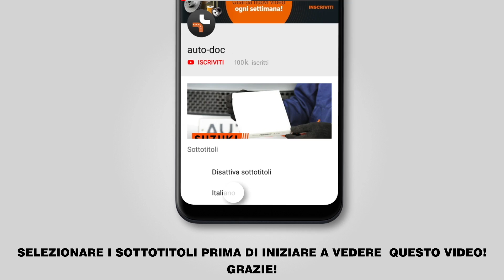Come sostituire candele di accensione / candele motore su FORD FOCUS 2 (DA) [TUTORIAL AUTODOC]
Come sostituire candele di accensione / candele motore su FORD FOCUS 2 (DA) 1.4 Sedan dal 04/2005 a oggi [TUTORIAL AUTODOC]

Candele di accensione sulle automobili FORD Focus C-Max (10.2003–03.2007) / VOLVO C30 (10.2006–12.2012) / VOLVO S40 II (MS) (04.2004–12.2012) / VOLVO V50 (MW) (04.2004–12.2012) / FORD Focus Mk2 Cabrio (DB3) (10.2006–09.2010) andrebbe sostituito, di norma, seguendo una stessa procedura. Tuttavia, ci possono essere lievi differenze per le caratteristiche specifiche del design del veicolo.

🔝 Top marchi che producono candele di accensione: BOSCH, NGK, CHAMPION, FEBI BILSTEIN, RIDEX.

🛠️ Gli attrezzi che ti servono per sostituire candele di accensione:
- lubrificante antigrippaggio per alte temperature
- chiave a bussola per candele nr.16
- chiave a cricchetto
- chiave dinamometrica
- copertura parafango

Questo video è stato utile? Clicca sul simbolo "pollice alzato!" e condividilo con gli amici!